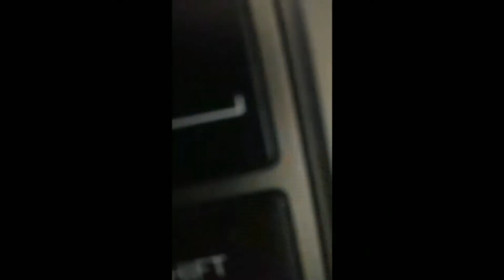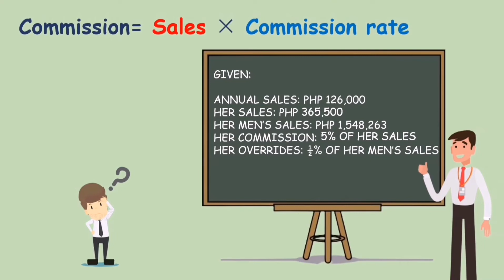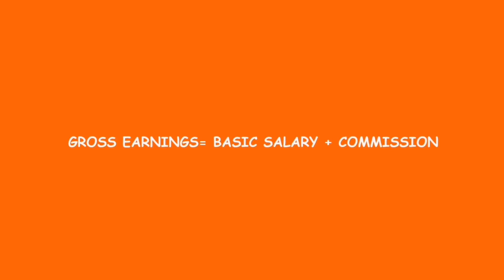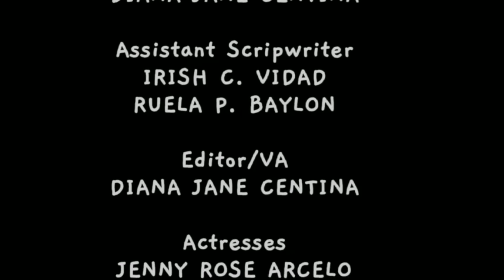Commission and Override Tutorial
Business Math | 12- ABM Marx | Panabo City Senior High School

Presented to: Ma'am Charlene Tabaneria-Moratin

MEMBERS:
Ruela Bayron
Jenny Rose Arcelo
Irish Vidad
Diana Jane Centina